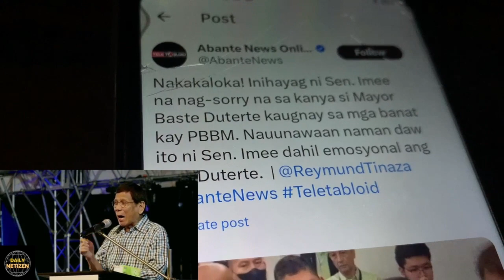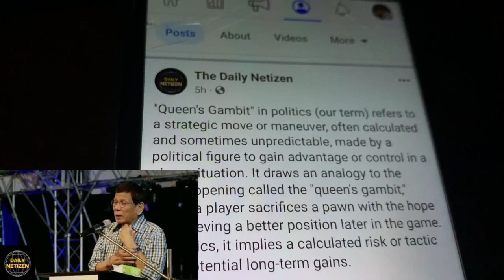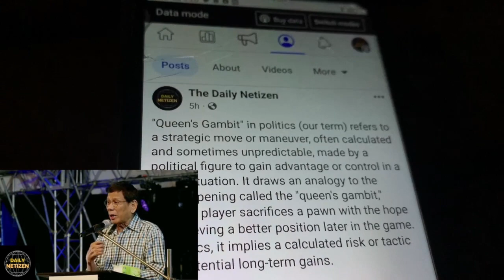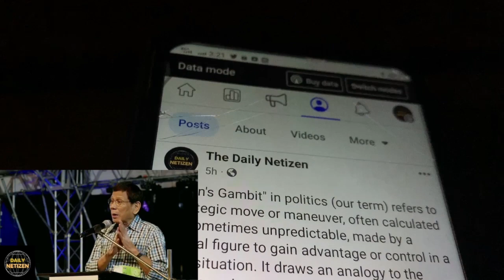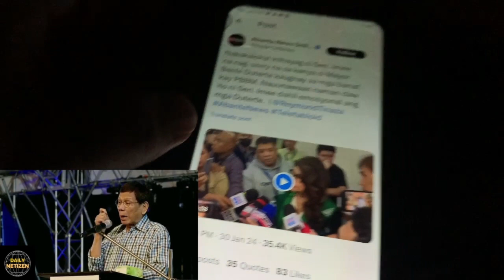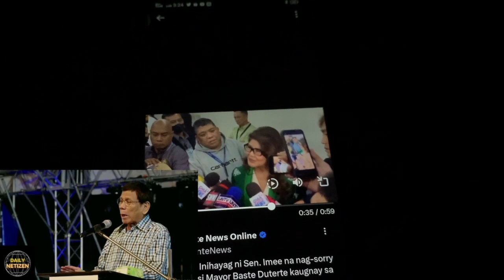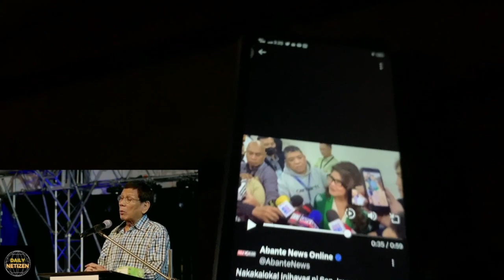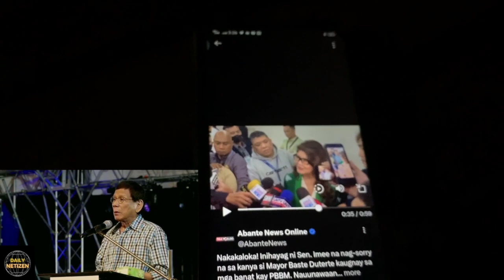Super Ate Imee Marcos's "Queen's Gambit": Medyo Nabuking Siya sa Reaction Niya sa Mga Duterte